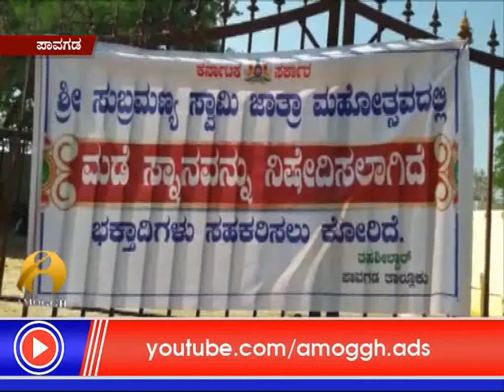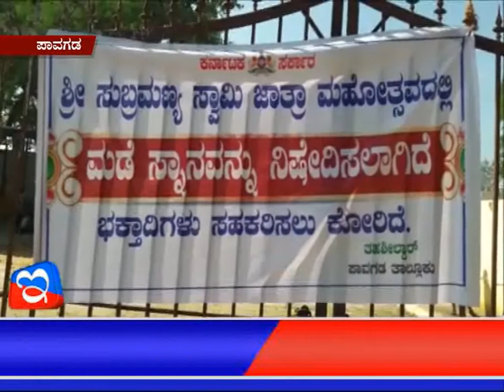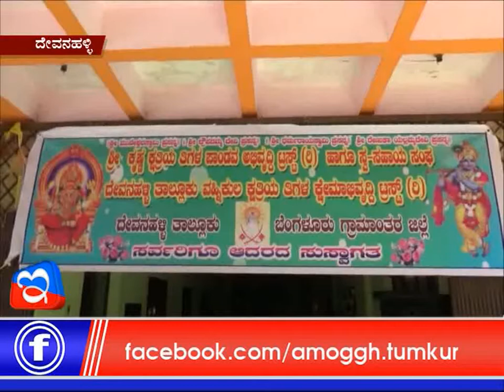25: 12: 2017 :Amoggh News